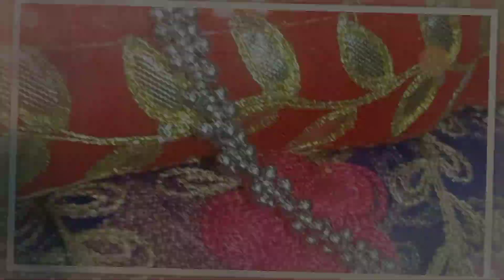Karwachauth Special Saree Haul | Latest Designer Amazon Saree Haul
Hello Friends 😍👋👋

Latest Designer Amazon Saree Haul | Amazon Saree Haul |

Buying Links :

Camera I Use :

Try this at home and share your experience with me... It will be my pleasure to help you.